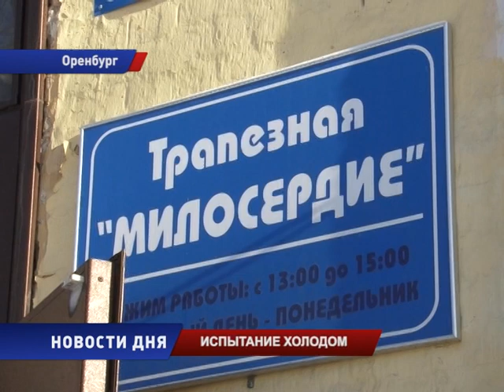Жертвами мороза становятся люди без определенного места жительств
От суровых морозов, установившихся в области, уже пострадали многие. Количество людей, обратившихся за медицинской помощью с обморожениями, выросло в разы. В основном жертвами мороза становятся люди без определенного места жительства. О том, как переживают морозы те,  у кого нет крыши над головой в нашем сюжете.